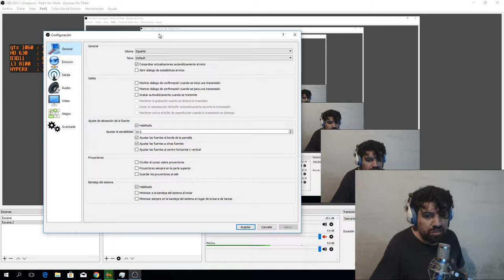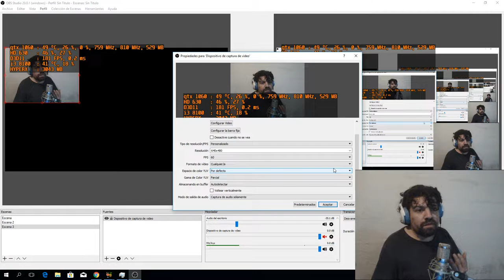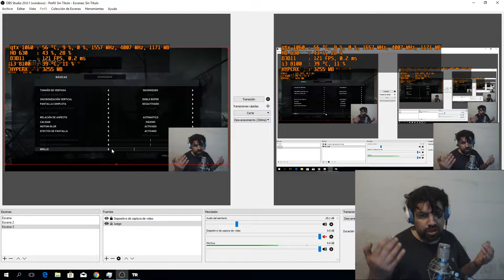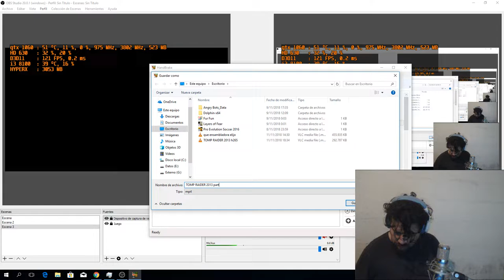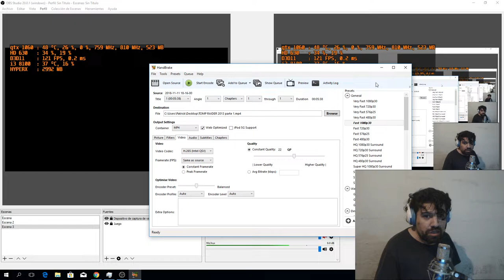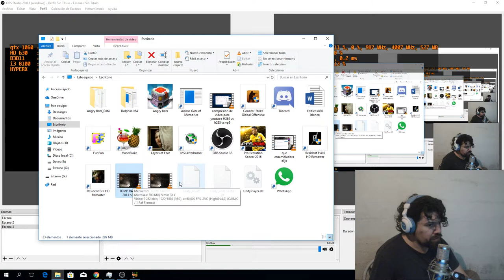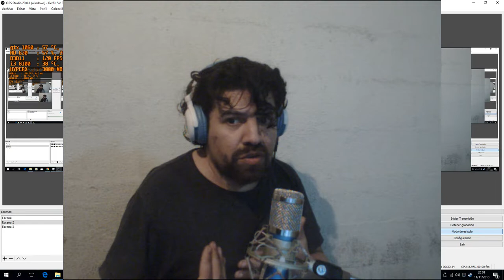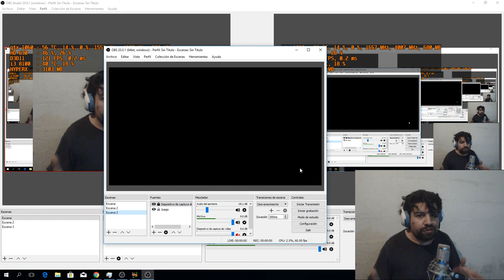Como grabar un gamplay A 1080p: parte 1 Presentación.